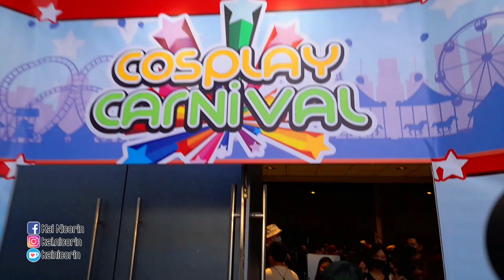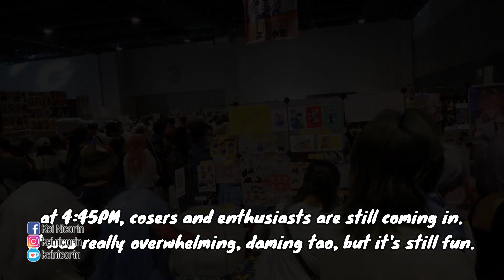Cosplay Carnival 2022 Day 1 with Kai as Marin Kitagana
Hi guys! I went to the coscarni Day 1 at SMX in my Marin Kitagana cosplay. It was really overwhelming with cosers and con goers. It's also super chaotic, never seen this much people in a long while. i bought my ticket in advance but still ang haba pa rin ng pila. It's still fun though, since this is the only time that I could be with my community. Here, we are all gathered in one place, greeting and smiling and flaunting our costumes, that's like saying.. "it's ok to be crazy and be who you want to be.. only at the con". Plus, hundreds of enthusiasts that takes photos of you and admiring your cosplay. It just felt good in a different level I cannot explain. Please continue watching as I tour you around Cosplay Carnival 2022!.

I hope you enjoy my video. See you on my next con.